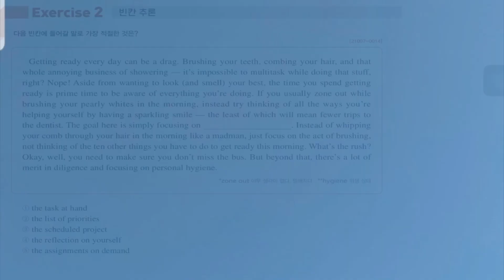빈칸(중간) / 2022학년도 영어독해연습 19쪽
풀이법 - 빈칸(중간)

언어를 넘어 치유를